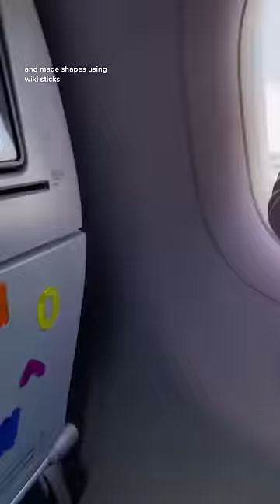Entertaining my toddler *AIRPLANE EDITION*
How to survive a flight with a mini human!

Close adult supervision is always required when doing the activities and hacks on our profile!